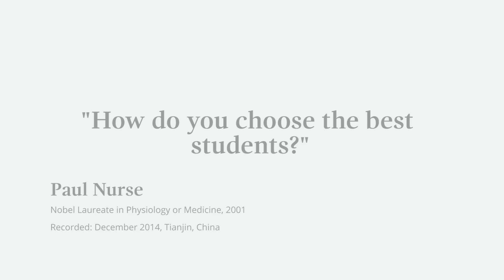How do you choose the best students? Nobel Laureate Paul Nurse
“How many times have I read a letter which has taken the piece I’ve put in my website and repeated it back to me?” Nobel Laureate Paul Nurse explains how he chooses the best young scientists for his lab.

Paul Nurse, who shared the 2001 Nobel Prize in Physiology or Medicine for his work on the cell cycle, visited China from 14-16 December 2014 as part of the Nobel Prize Inspiration Initiative. Through the Initiative, Nobel Laureates give career advice for young scientists, explain their discoveries and give insights into life after the Nobel Prize.